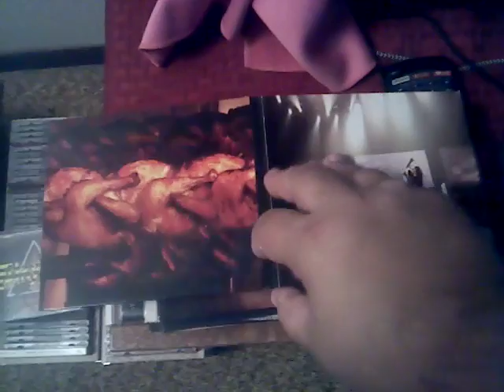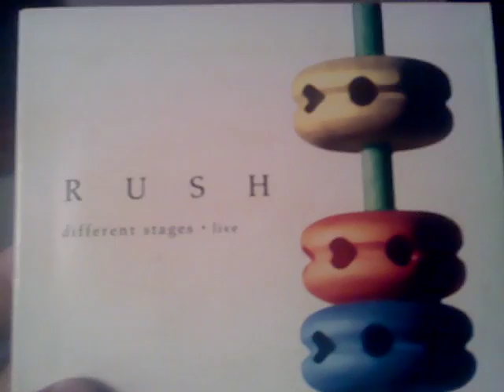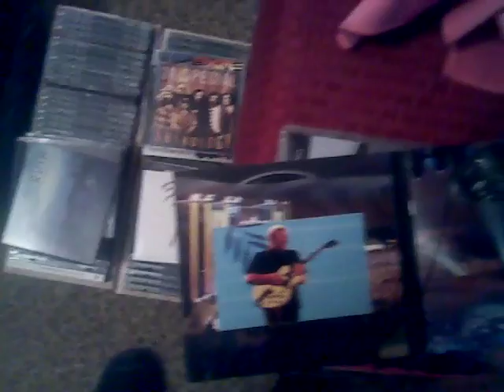6 Best live rush album